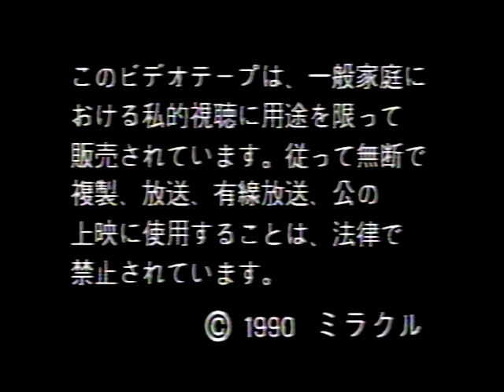FMW SUMMER SPECTACULAR 1990 08 04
Mixed Match: Ultra Man & Mascarita Sagrada vs. Yukihide Ueno & Piratita Morgan 8:17

All Europe Women's Title Match: Magnificent Mimi vs. Miwa Sato 10:31

Joshi Puroresu Street Fight Match: Noriyo Toyoda vs. Megumi Kudo
Ishu Kakutogisen: Mr. Pogo & Ricky Fuji & Katsuji Ueda vs. Sambo Asako & Lee Gak Soo & Kim Hyun Hwan 8:34

No Rope Exploding Barbed Wire Death Match & WWA Brass Knuckles Title Match: Atsushi Onita vs. Tarzan Goto